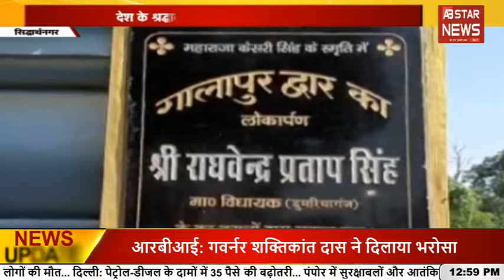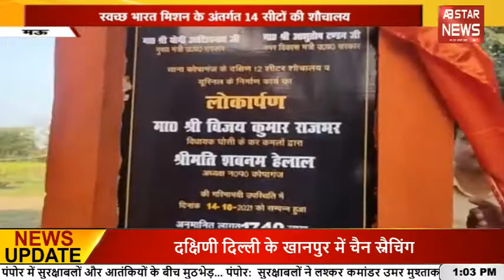विजयदशमी के दिन रावण की पूजा...कानपुर में रावण का मंदिर